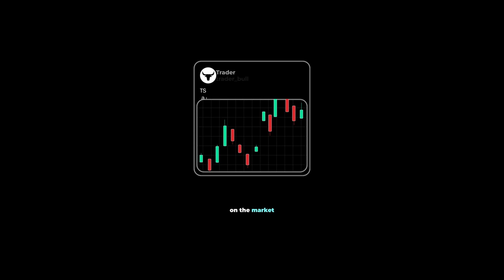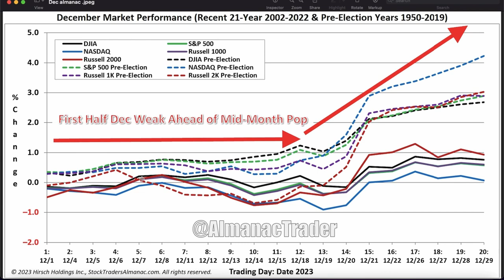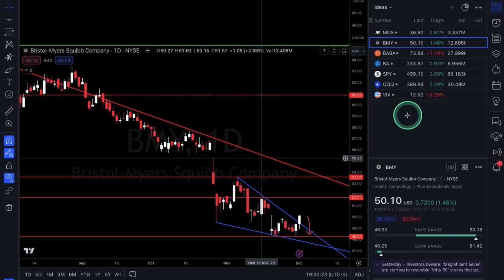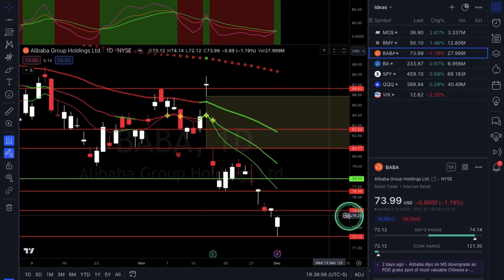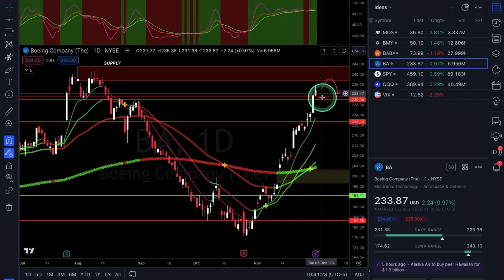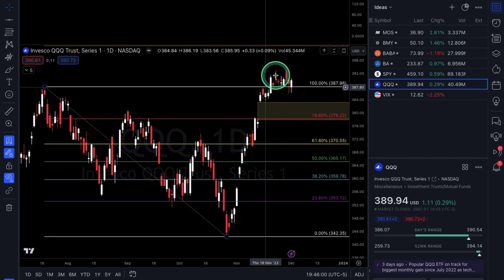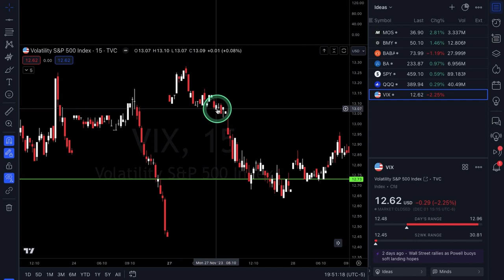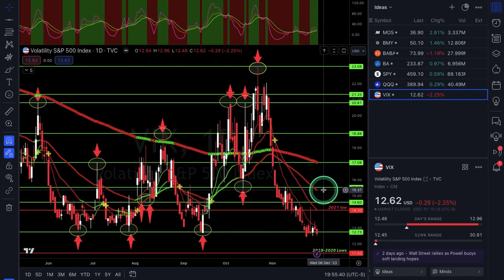OPTIONS Trading Ideas | December Week #1 | Trades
In this video, Alexander goes over MOS, BMY, BABA & BA for potential trade setups & also goes over SPY, QQQ & VIX for broad market analysis. Tune in every weekend for a market outlook video!

Start - 00:00
Econ Data - 00:51
Market Seasonality - 01:47
MOS - 03:25
BMY - 05:55
BABA - 08:32
BA - 11:24
SPY - 14:42
QQQ - 18:02
VIX - 21:51